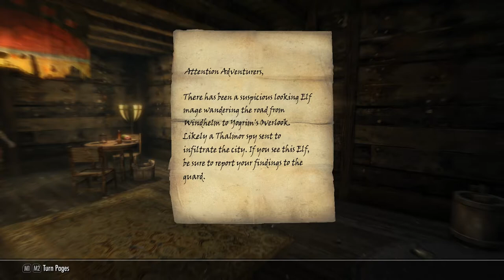Skyrim RP - Episode 1: "Cold and Bitter Beginnings"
This is the story of Malyn Faris, and these are the events that will shape his life for better or maybe for worse.

Mods:
- A Quality World Map - Vivid with Stone Roads
- Accessible Merchant Storage
- Alternate Start - Live Another Life
- Apocalypse
- Bandolier Bags and Pouches Classic SE
- Beasts of Tamriel
- Belt-Fastened Quivers
- Better Bows SE
- Blended Roads
- Breezehome - Eli's Breezehome Overhaul
- Campfire - Complete Camping System
- Cloaks of Skyrim SSE
- Dovahkiinrelax
- Ethereal Elven Overhaul patches for SSE
- Gotobed
- Greatsword Sheaths and Scabbards Redux SE
- Guard Dialogue Overhaul SE
- Harvest Anything
- Harvest Overhaul Redone Creatures
- Harvest Overhaul Redone Plants
- Hearthfire Multiple Adoptions and Custom Home Support SE
- Hunting in Skyrim
- Immersive Armors
- Immersive Citizens
- Immersive HUD
- Immersive Patrols SE
- Immersive Weapons
- Jewelry Limiter
- Legendary Skyrim Crossbows SSE
- Lockpicking Interface 2.0
- Lore Weapons Expansion
- Missives SSE
- MoreWeaponsPlease
- Natural Eyes
- New Beginnings - Live Another Life Extension SSE
- No Spinning Death Animation
- OBIS Special Edition
- Oblivion Artifact Pack SE
- Ordinator
- Populated Cities Towns and Villages
- Realistic Conversations
- Relationship Dialogue Overhaul
- Saltless
- Semper Fi SE - Full Replacer
- Semper Fi SE - Imperial Hero - Replacer
- Septim - A Coin Retexture
- Silent UI
- Simple Taxes
- Sit Anywhere
- SkyHUD
- Skyrim 3D Landscapes
- Skyrim 3D Rocks
- Skyrim 3D Trees and Plants
- Skyrim Better Roads SE
- Skyrim Textures Redone - Enhanced Night Sky
- SkyUI
- Sleep to Gain Experience
- Solitude Docks
- Sounds of Skyrim Complete SE
- Summermyst
- Surreal Lighting
- Take Notes
- The Hunting Game
- The Notice Board
- The Second Great War
- Town Guard 2k
- Training Dummies and Targets SE
- True Storms
- True Storms - Wet and Cold Patch
- Unofficial Skyrim Special Edition Patch
- Warmth - Light Armor Replacer
- Wearable Lanterns
- Wet and Cold
- Whitewatch Tower Reborn